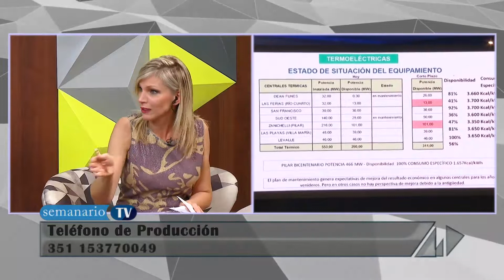Valentina Cámara | Camilo Nicolás y Comediante Nardo Escanilla | Daniel Pizzi | Adrián Simioni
“No estamos perdiendo independencia por volver al FMI. Argentina vive de recursos que no tiene”

Valentina Cámara | Jugadora, Selección Argentina de Fútbol Femenino
Camilo Nicolás | Comediante
Nardo Escanilla | Comediante
Daniel Pizzi | Médico MP 12157, Especialista en Salud Pública
Adrián Simioni | Periodista